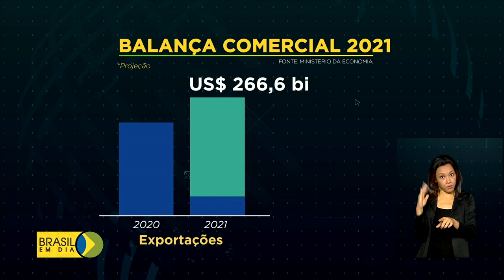Balança comercial brasileira registra saldo positivo de US$ 1,48 bilhão em março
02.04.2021 - Em março, a balança comercial brasileira registrou saldo positivo de quase um bilhão e meio de dólares. Mais uma vez, o destaque foi a agropecuária, com participação de quase 30% dos produtos vendidos ao exterior.